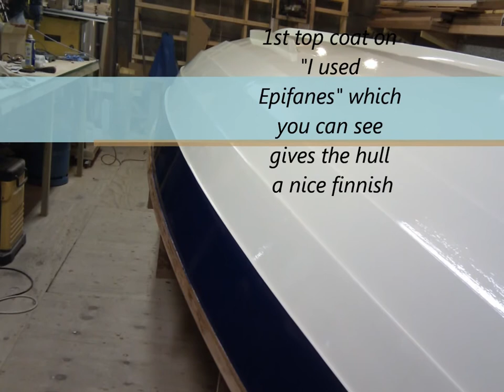Copy of May 28 - 30, 2011 Caledonian yawl video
My Caledonia Yawl Build